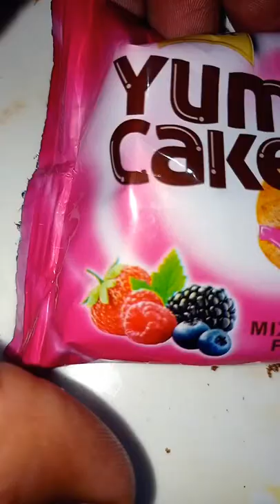What does adding fruit to cake mix do?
Boxed cake mixes are easy enough for even the most novice bakers to make, so you can enjoy pineapple-flavored baked goods no matter what level your cooking skills are at. Simply replace the oil, milk, or water called for in the recipe with pineapple juice in equal proportions